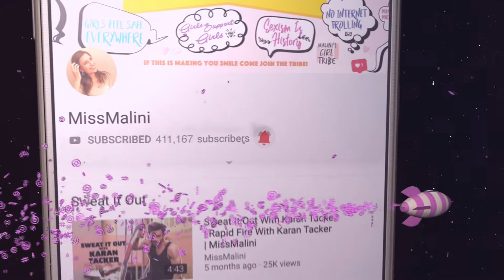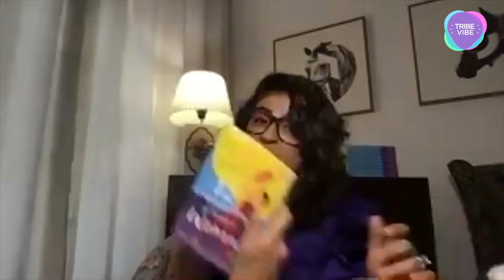Tahira Kashyap On Marriage, Fad Diets & Staying Positive During A Pandemic | Virtual Happy Hour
Girl Tribe by MissMalini hosted a super fun Virtual Happy Hour with the multitalented Tahira Kashyap! A former programming head of a radio station, she's now a professor, director, author and much more. Watch this super fun episode where she talks about love, family and her book - 'The 12 Commandments Of Being A Woman'.